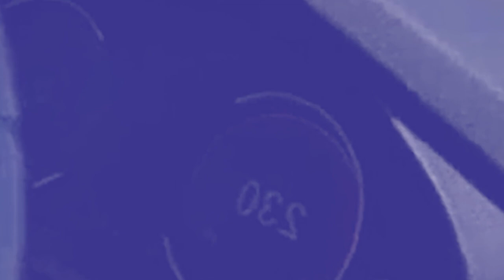ba khyllew khlad ha shen 4ngut ki briew ba niah speed palat iaka kali bmw bad tynrah iaka truck